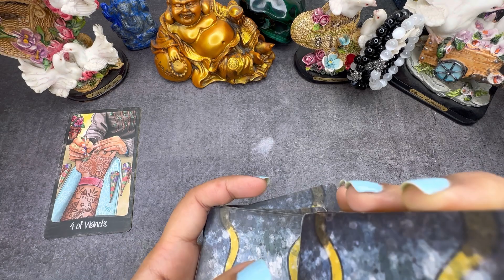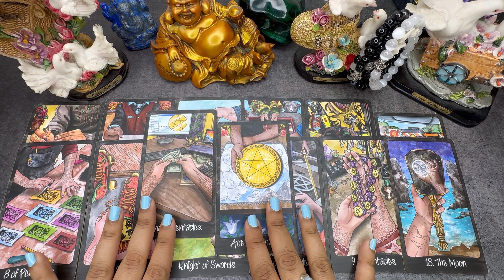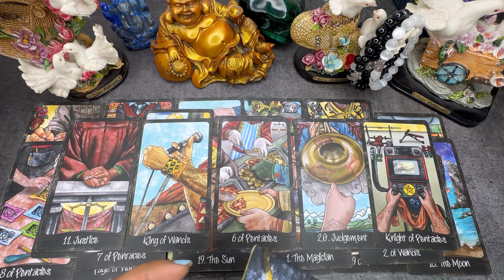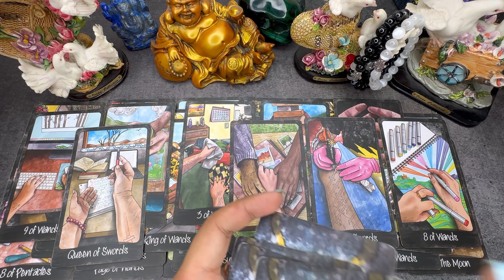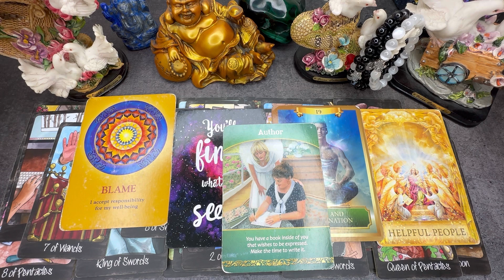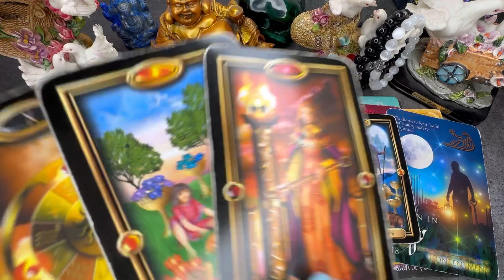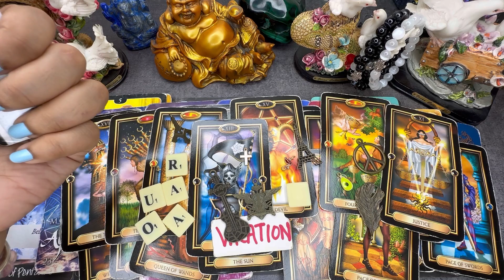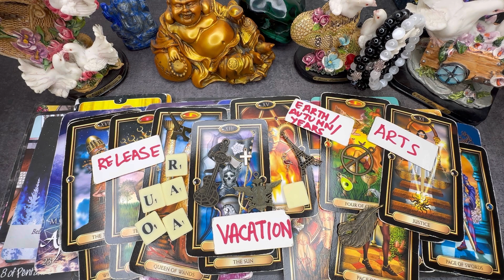TAURUS LOVE❤️ SOMEONE RICH AF🤑 HAS AN EYE ON YOU🔥 READY TO CHANGE FOR YOU!💯 YOU WILL BE SHOCKED😱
📸 INSTAGRAM OCTOBER HOROSCOPES 💎HIGH VIBRATIONAL CHARGED A++ CRYSTALS (Limited Edition)